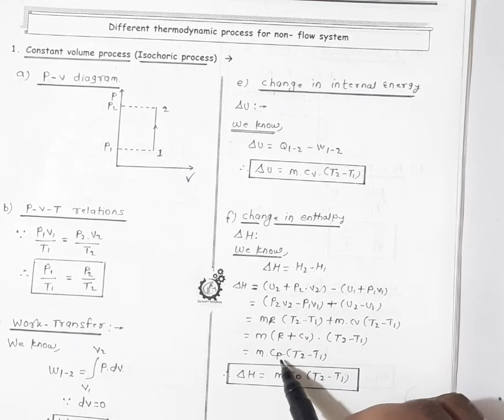Lecture 18 | Constant Volume Process